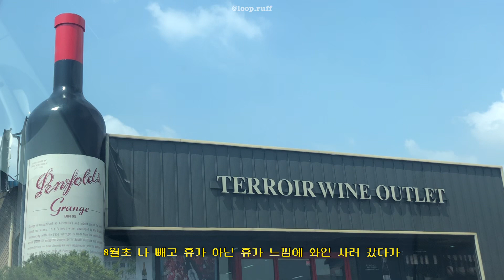무사히 보내는 여름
이번 여름은 작년보다 많이 안 더워서
무사히 보내고 있는 느낌적인 느낌🍃
혼자만의 작업 공간이 조금 안정이 되기도 하고 그래서 일까요😌😌
여름 휴가를 가지 못하는 건 아쉽지만 나만 그런 건 아니니까
또 열심히 일하고 재밌게 일상을 지내다 보면 떠날 날이 오겠죠-!
좋은 밤 되시고 다음 주도 무사히 지내요🥰